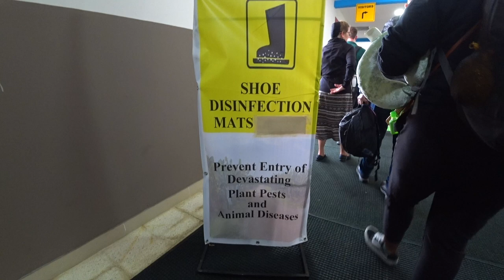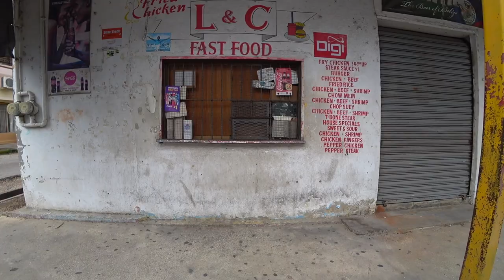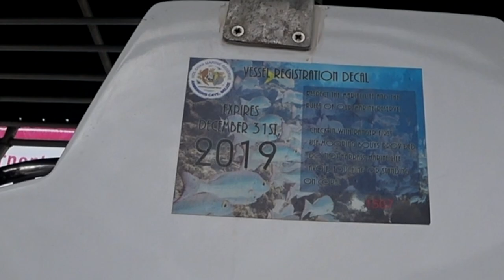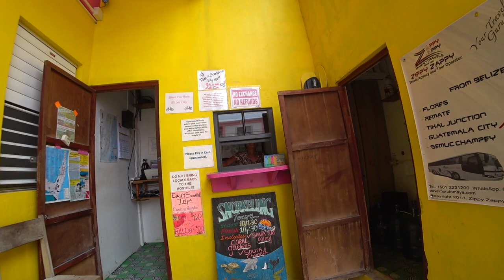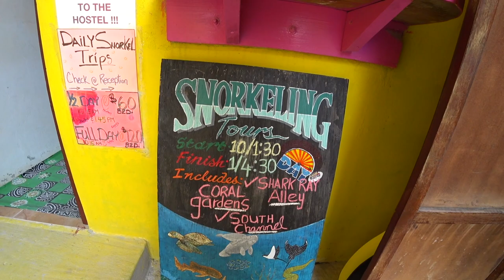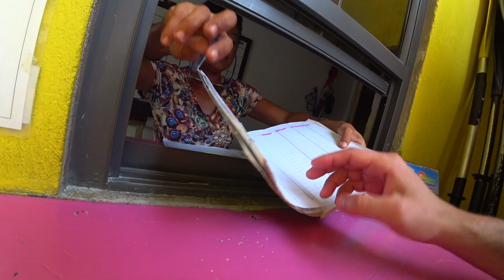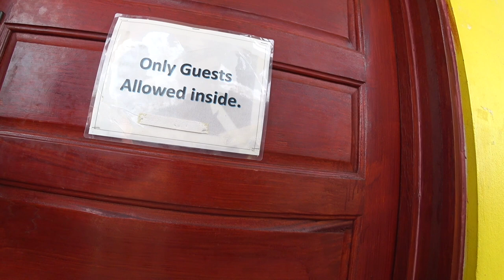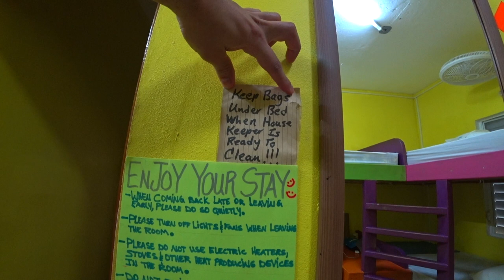$12 Belize Hostel! Worth it? 🇧🇿 🛏️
So as many of you know, I like to travel cheap. So needless to say, I went hostel hunting in Belize. I stayed on the island of Caye Caulker, and this place, Travellers Palm Backpackers Hostel, was a pleasant surprise. I highly recommend and will be staying here next time I'm in Belize.

The hostel itself was spotless, serviced each day, and they even changed your sheets daily, a rarity for a hostel. The dormitories accommodate eight people, some had A/C, but I chose the non-air conditioned room, which was excellent. Each bed had its own outlet and personal fan which kept me cool during the overnight hours. Towels are provided for a deposit of 10BZ dollars, which is returned at the end of your stay. There is a great little convenience store a block away as well where you can get your goodies to fill your fridge, which is provided in each room as well. Plenty of clean and purified drinking water for each room is provided.

The only con I would say is that it's about a 15-20 walk from the main strip, which wasn't a big deal for me. I had the opportunity to check out the local neighborhood during those strolls.